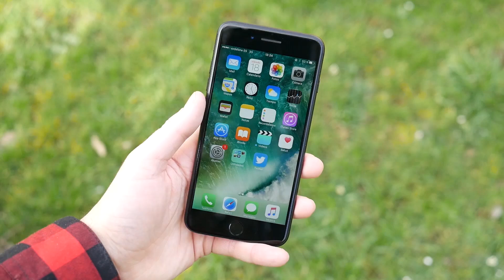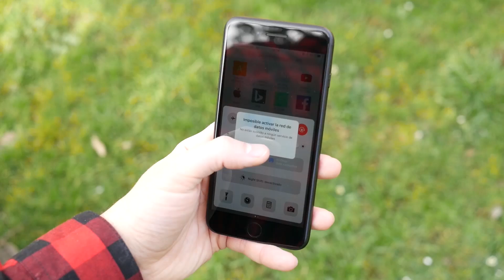RED iPhone 7 Plus, ¿DECEPCIÓN, merece la pena frente Black/Negro Mate?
¿Cómo es este (PRODUCT) RED iPhone 7 Plus? ¿Merece la pena frente al resto de modelos y colores disponibles? Si quieres saberlo, te recomendamos ver este video :)